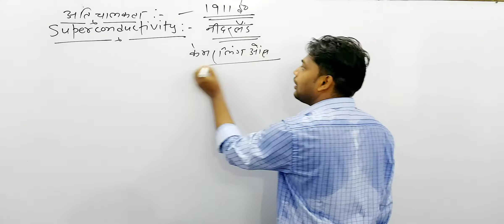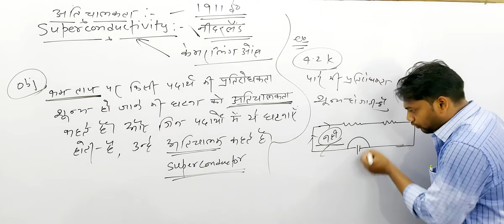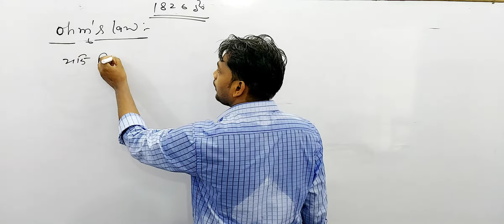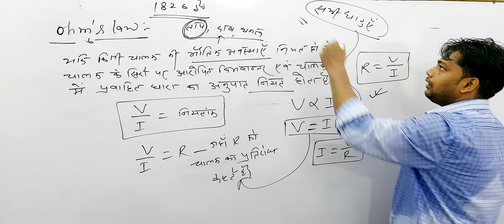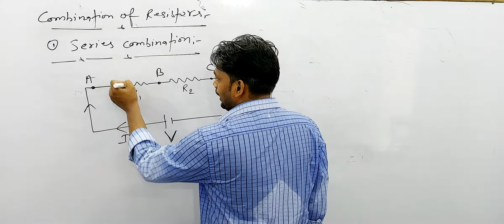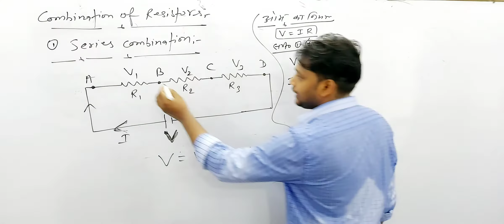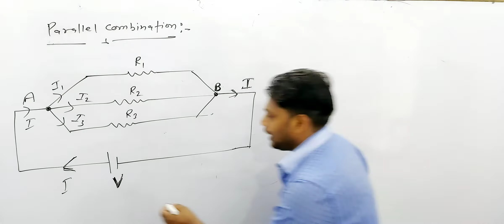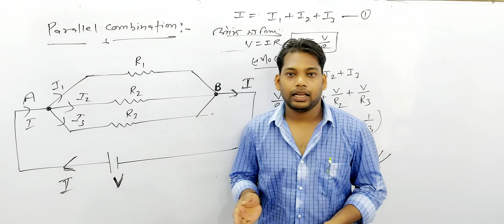14 June 2020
superconductivity।। current electricity।। Neeraj kumar।।